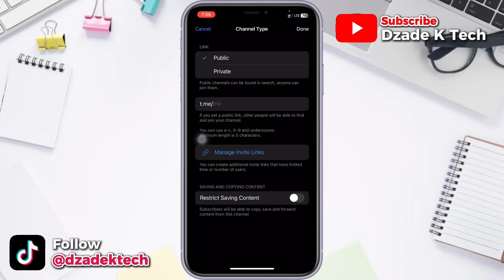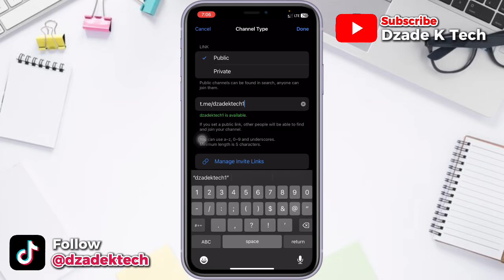Telegram Channel Not Showing in Search - Problem Fixed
telegram channel not showing in search tamil
telegram channel not showing in search
my telegram channel not showing in global search
telgram channel not showing in search
telegram channel not showing in search android
can't find channels on telegram
how do i search for channels on telegram
telegram search not working on iphone
telegram search not working ios
telegram search stopped working
telegram global search not working iphone
telegram global search not working ios
my telegram channel not showing in global search android
why is my telegram channel not showing in a search
telegram app search not working
telegram can't search
telegram not searching channels
telegram search channel problem
why can't i find channels on telegram
global search not working telegram
how to see telegram channel that cannot be displayed
telegram search not showing channels
why can't i search on telegram
why can't i see channels on telegram
why telegram search is not working
telegram channel not appearing in search